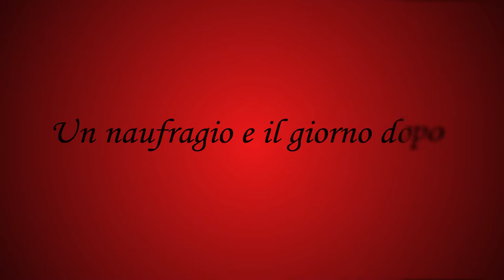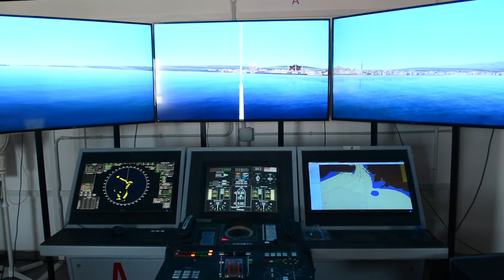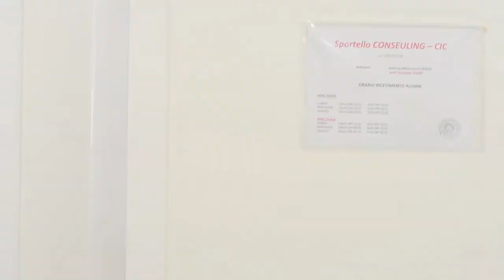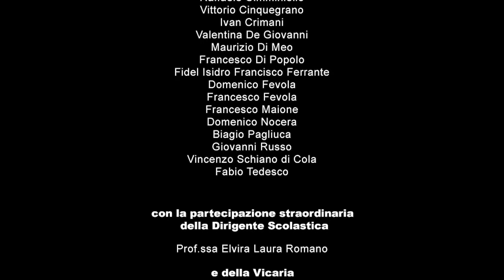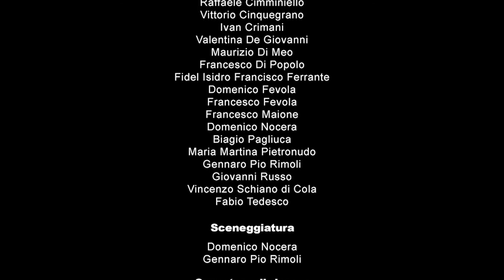Un naufragio e il giorno dopo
cortometraggio realizzato nell’ambito del Modulo 3 del Progetto “Non è amore… La violenza sulle donne! La scuola come Reference & Info-point!!” promosso dal Dipartimento per le Pari Opportunità della Presidenza del Consiglio dei Ministri dall’ITN “Duca degli Abruzzi” di Napoli

con Martina Maria Pietronudo e Gennaro Pio Rimoli
e gli studenti della V L A.I.M.: Amedeo Barba, Benito Bercini, Luigi Carandente, Alessandro Carnevale, Raffaele Ciminiello, Vittorio Cinquegrano, Ivan Crimani, Valentina De Giovanni, Maurizio Di Meo, Francesco Di Popolo, Fidel Isidro Francisco Ferrante, Domenico Fevola, Francesco Fevola, Francesco Maione, Domenico Nocera, Biagio Pagliuca, Giovanni Russo, Vincenzo Schiano di Cola, Fabio Tedesco
e con la partecipazione straordinaria della Dirigente Scolastica Prof.ssa Elvira Laura Romano e della Vicaria Prof.ssa Maria Laura Cicala

Soggetto: Amedeo Barba, Benito Bercini, Luigi Carandente, Alessandro Carnevale, Raffaele Ciminiello, Vittorio Cinquegrano, Ivan Crimani, Valentina De Giovanni, Maurizio Di Meo, Francesco Di Popolo, Fidel Isidro Francisco Ferrante, Domenico Fevola, Francesco Fevola, Francesco Maione, Domenico Nocera, Biagio Pagliuca, Martina Pietronudo, Gennaro Pio Rimoli, Giovanni Russo, Vincenzo Schiano di Cola, Fabio Tedesco

Sceneggiatura: Domenico Nocera e Gennaro Pio Rimoli

Operatore di ripresa: Domenico Nocera

Montaggio: Gennaro Pio Rimoli

Musiche originali: Yari Bruno

Regia: Prof.ssa Paola Rago

Docenti responsabili del progetto: Prof.ssa Paola Rago, Prof. Andrea Monda